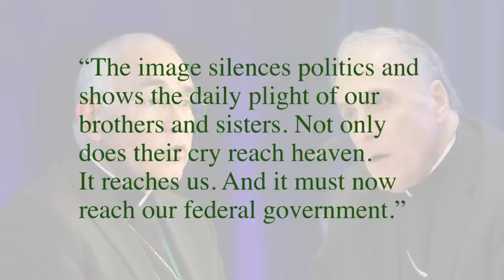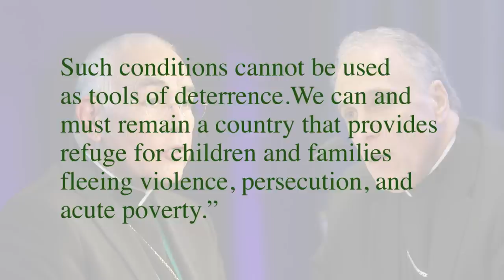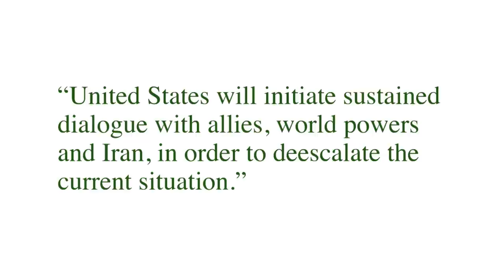Catholic Current Video News Brief June 28, 2019